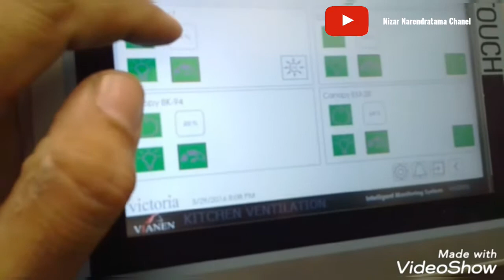Operation BMS - System Kichen By Siemens. Test Air Flow.